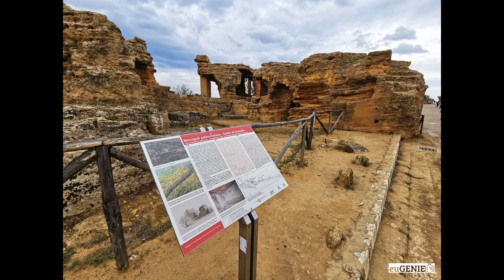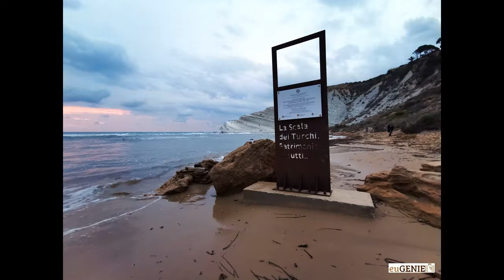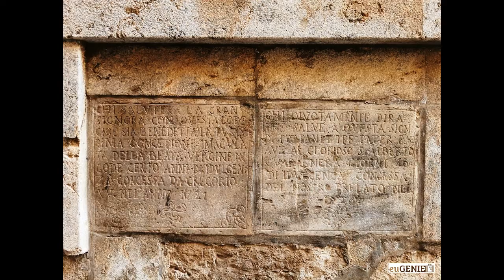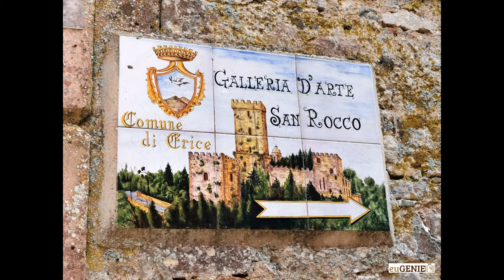Sicily October 2021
Syracuse, Portopalo, Noto, Modica, Agrigento, Realmonte, Sciacca, Trapani, Erice, Scillato, Castelmola, Taormina and Catania